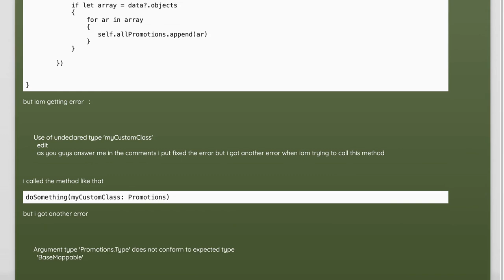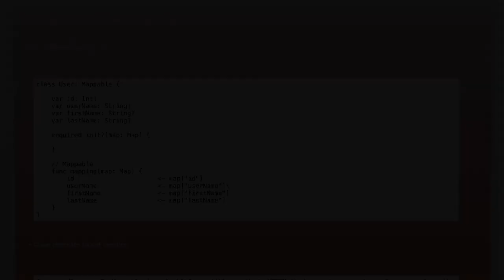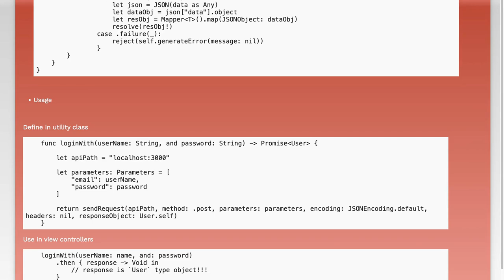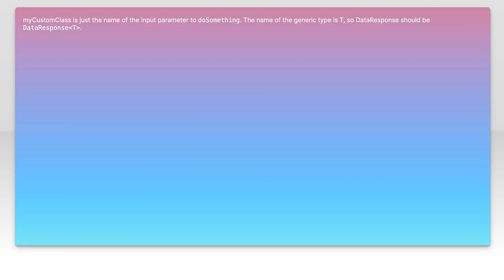Swift Generics: How to Pass Generic Types as Parameters Explained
In this video, we dive into the world of Swift generics, a powerful feature that allows you to write flexible and reusable code. We'll explore how to pass generic types as parameters, enabling you to create functions and data structures that can work with any type while maintaining type safety. Whether you're a beginner or looking to deepen your understanding of Swift, this explanation will equip you with the knowledge to harness the full potential of generics in your projects.

Today's Topic: Swift Generics: How to Pass Generic Types as Parameters Explained

Related to